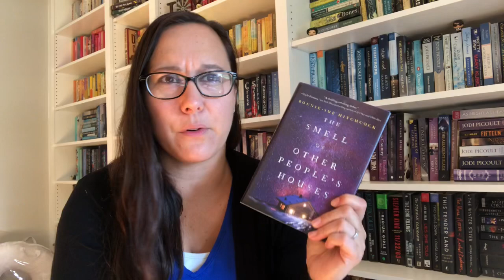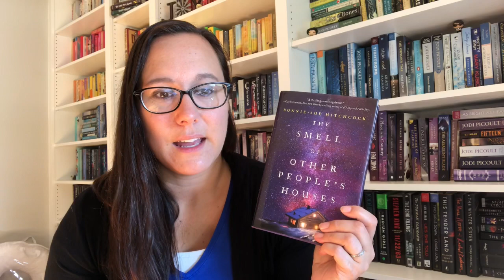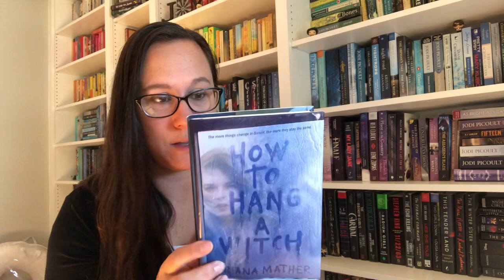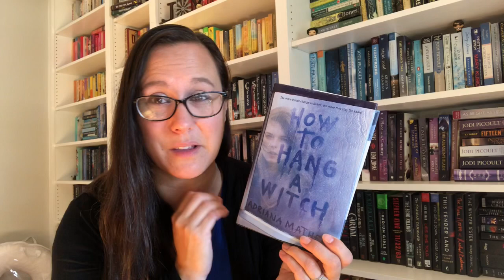BookList Thursday - Best Surprise Books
Be sure to visit my BookList Thursday co-host:
Sarah at Sarah's Nightstand:

Lindsey